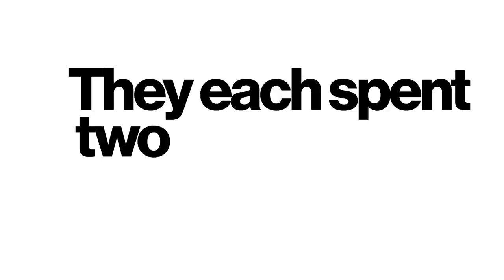Do Military Men Get More Appreciation Than Women?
We sent two marines in uniform onto the streets of New York City to find out if men in uniform get more acknowledgement for their service than women in uniform. See what happens.